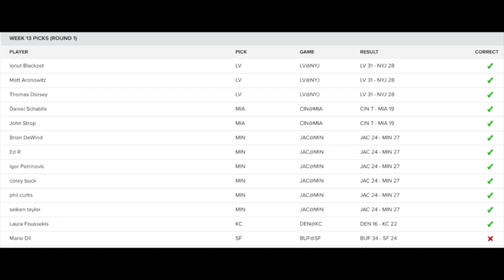2020 NFL Survivor Pool Picks Week 14 & FFC Channel Update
We give our NFL predictions on the 8 most attractive games for week 14 of 2020 NFL Survivor Pools.  We will help you determine who to target and who to avoid in your Survivor pool (aka Eliminator Pool and Suicide Pool).  We also conduct an interview with co-founder Eric Lee about the current state and future of the channel.

The FFC Survivor Pool is now closed to new entrants.

FFC FREE-ENTRY Survivor Pool General Rules
-  Each week contestants pick 1 NFL team to win their game on the CBS Sports site.
-  Once you select a NFL team, you may not select that team again for the rest of the season.
-  If your selected team does not win their game or you forget to make a selection, you are eliminated.  Note a tie is not a win.
- If all remaining contestants are eliminated in one week, the pool will continue the next week with those contestants reactivated.

To make your selection in FFC's Survivor Pool:
or sign up for a free account.
- Access the Fantasy Football Consultants Survivor Pool by clicking on the following
-  Games for each day will lock five minutes before the scheduled start of the day's first game. For example, if there is a Thursday night game and a contestant did not make a selection, they would still be able to make selections for the Sunday games if done more than 5 minutes before the first Sunday game.
-  Pool member's selections will only be displayed in the 'View All' picks section for games that have locked.

FFC Survivor Pool payout rules:
-  The FFC Survivor Pool is free to enter.
-  The total prize pool is $250.
-  $200 can be won by surviving longer than any other contestant. If more than 1 contestant survives through week 17, $200 will be divided equally among those survivors.
-  A bonus of $50 can be earned by outlasting all contestants AND timely entering all picks in the YouTube Comment section of the applicable video EACH WEEK and on the CBS Sports site. If more than 1 contestant survives through week 17 AND timely enters all picks on YouTube, the $50 will be divided equally among those survivors.
-  If the NFL season is cancelled before the field is narrowed to 10 survivors or less, there will be no payout of any cash prizes.

During the NFL season, the Fantasy Football Consultants (FFC) publishes weekly shows providing advice on cash game and GPP lineups on DraftKings and FanDuel.  On the DraftKings show, the FFC will run free to enter contests where our viewers can win real money.  The total prize pool for the 2020 season is $100.